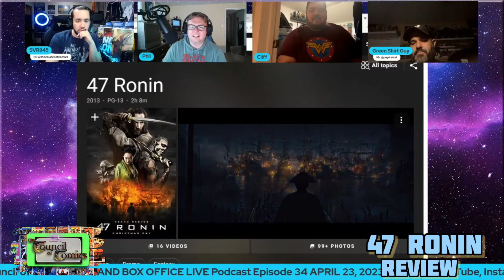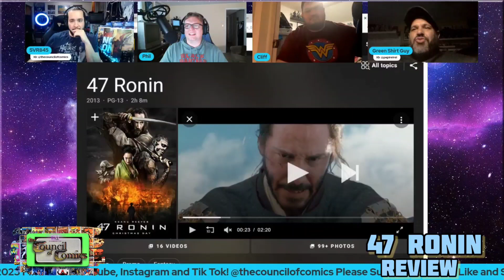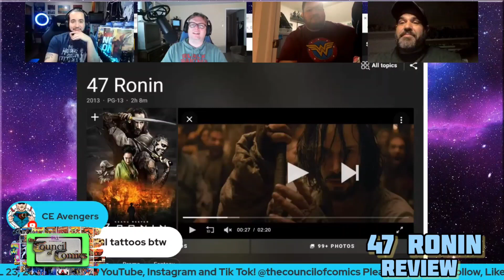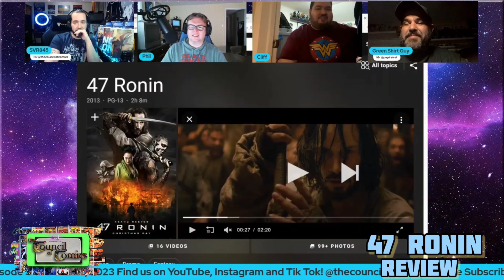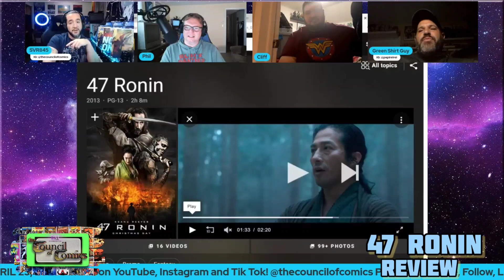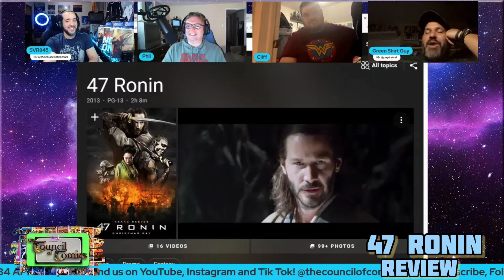47 RONIN REVIEW! KEANU REEVES IS A SAMURAI??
JOIN THE COUNCIL AS THEY DISCUSS THE SAMURAI MOVE "47 RONIN" STARRING KEANU REEVES!